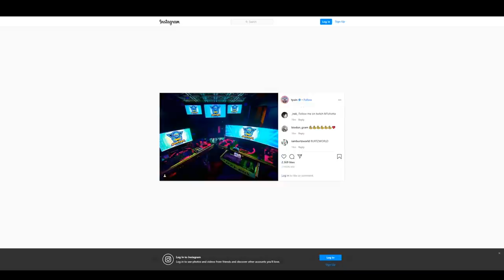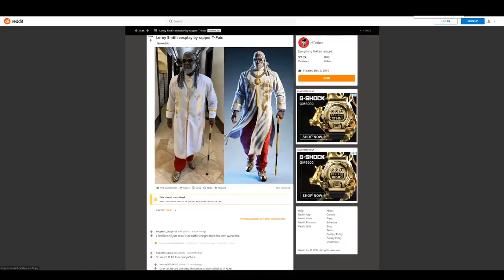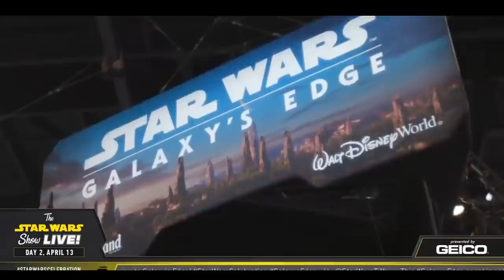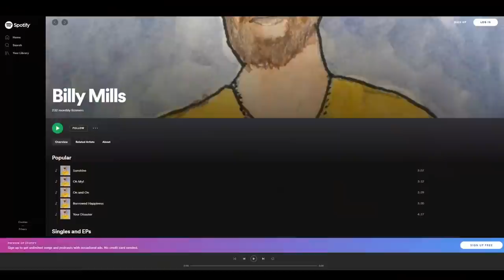youtube video #-ATCQvS3Bk8